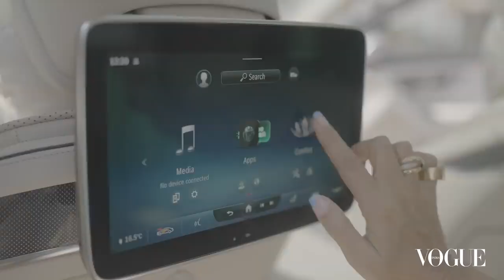Experience SophisticatedLuxury | The Mercedes-Maybach S-Class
The new Mercedes-Maybach S-Class carves a scintillating symphony of design and engineering. Watch as Anaita Shroff Adajania experiences the ultimate form of sophisticated luxury in our latest.